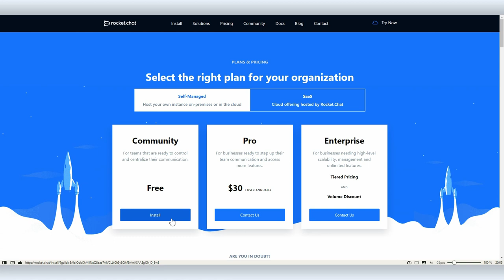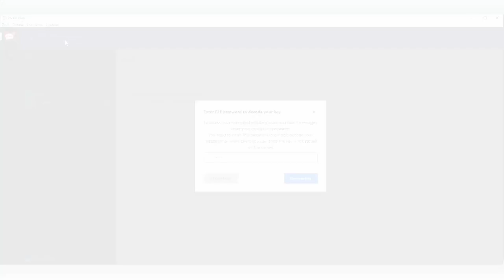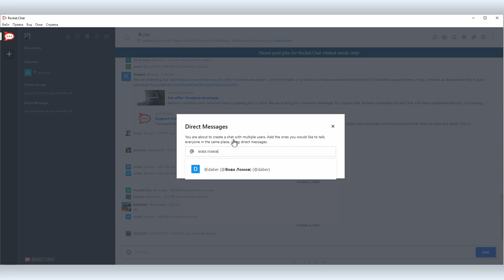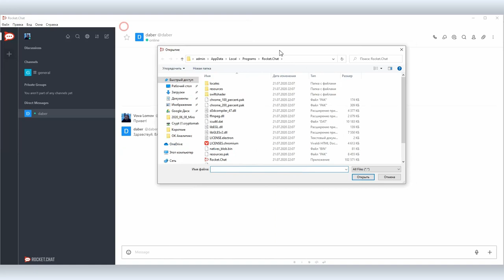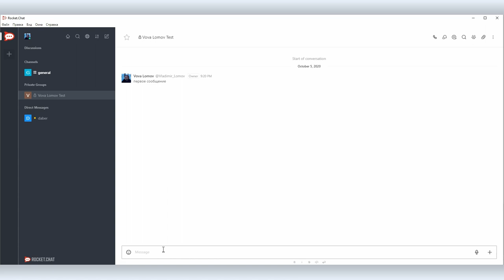Rocket.Chat: обзор бесплатного корпоративного мессенджера с открытым исходным кодом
Rocket.Chat — это корпоративный мессенджер.  Точнее это обычный мессенджер, но его удобно использовать именно в работе внутри организации. Возможность создания каналов, добавления файлов и удобного поиска по ним, и главное, создание единого пространства для групповой работы — все это корпоративные мессенджеры в общем и Rocket.Chat в частности.

Rocket.Chat в сравнении с конкурентами интересен в первую очередь открытым исходным кодом, полной функциональностью на бесплатном тарифе, сквозным шифрованием как отдельных бесед так и групповых чатов и возможностью установки платформы на собственный сервер. Сегодня у нас ознакомительный видеоурок.